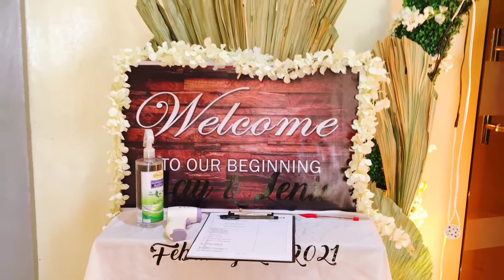Jay & Lenie | Boylyn Pensionne Plaza | 16th Wedding Vlog | Wedding Singer | Elaine Osing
Love and Details